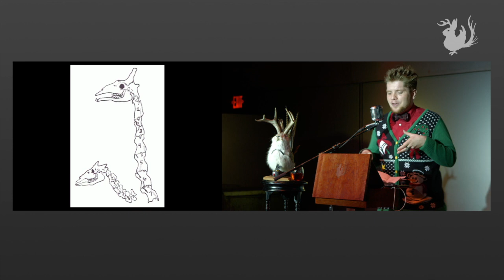The Ghost of the Forest: The Search for the Mysterious Okapi | Odd Salon ODDMENTS 2017 3/8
Richard Cody Nichols ~ The Ghost of the Forest: The Search for the Mysterious Okapi

Odd Salon ODDMENTS 2017: Our fourth annual celebration of odd bits & strange tales, overlooked marvels, unsung heroes, & uncommon knowledge.